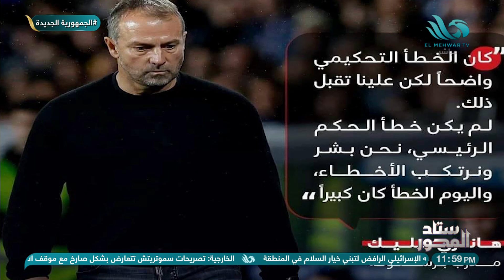إيه اللي حصل في إسبانيا؟! دا الفرق بيننا وبينهم في الكورة👌